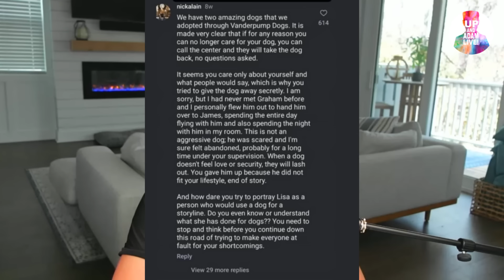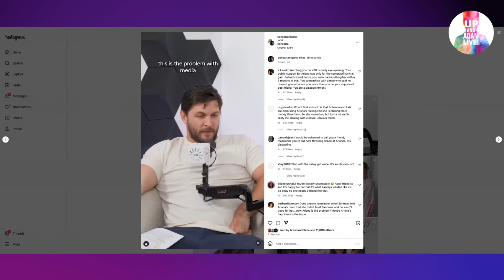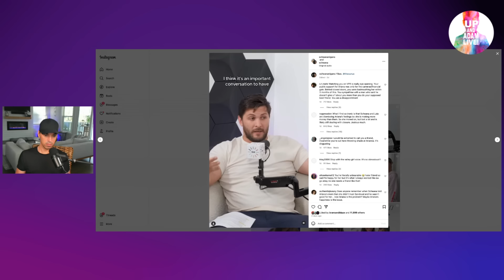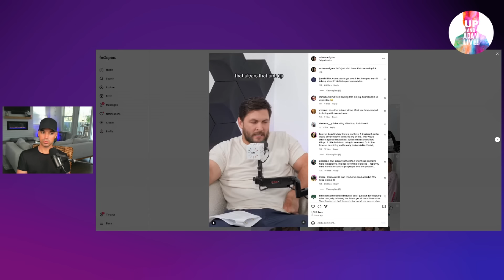Raquel Leviss Caught Lying + Called Out By Lisa Vanderpump's Designer!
🎧 Rather listen?

📬 Mail/Packages:
Up And Adam!
11231 US HWY 1, Suite 257